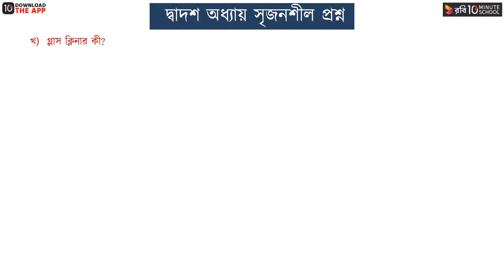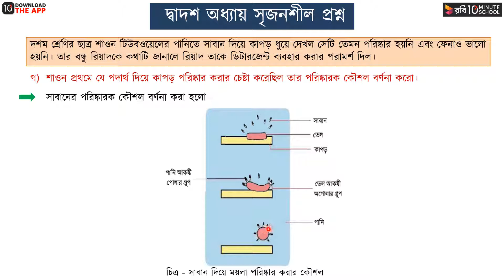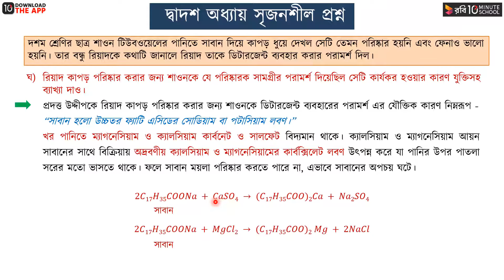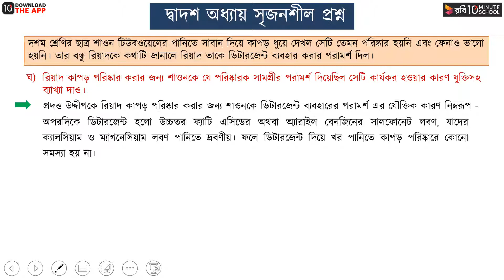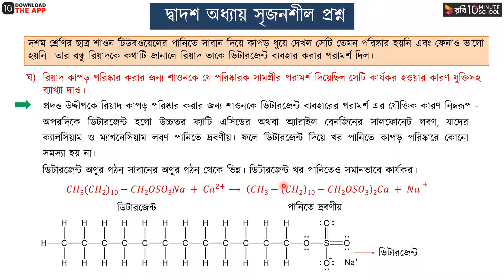অধ্যায় ১২ - আমাদের জীবনে রসায়ন: সৃজনশীল প্রশ্ন - ১ [SSC]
এসএসসি রসায়ন (SSC Chemistry) এর অধ্যায় ১২- এ আলোচনা করা হয়েছে আমাদের জীবনে রসায়ন নিয়ে। SSC পরীক্ষার জন্য এ অধ্যায়টি বেশ গুরুত্বপূর্ণ। এ অধ্যায়টি আমাদের সামনে সহজ করে তুলেছেন Ashique Shah ভাইয়া।

এই ক্লাসটিতে আমরা জানবো সৃজনশীল প্রশ্ন সম্পর্কে। আশা করছি ভিডিওটি দেখার মাধ্যমে আপনাদের উক্ত বিষয়ে পূর্নাঙ্গ প্রস্তুতি নিশ্চিত হবে।

00:00 সৃজনশীল প্রশ্ন
01:04 ক নং প্রশ্নের উত্তর
01:34 খ নং প্রশ্নের উত্তর
02:42 গ নং প্রশ্নের উত্তর
05:49 ঘ নং প্রশ্নের উত্তর